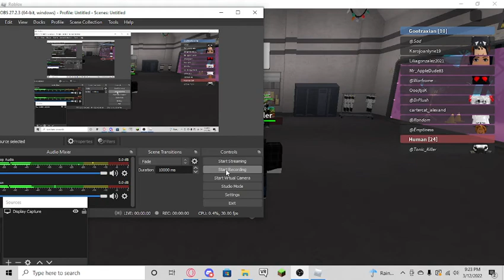Getting a Killstreak ( kaiju Paradise )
It's very late so there will be barley talking anyways I hope you enjoy it!